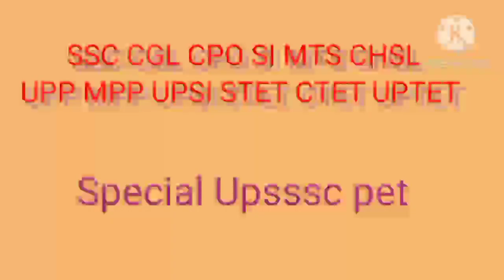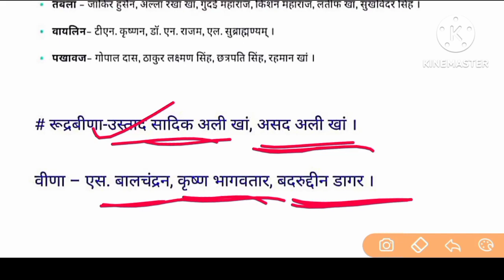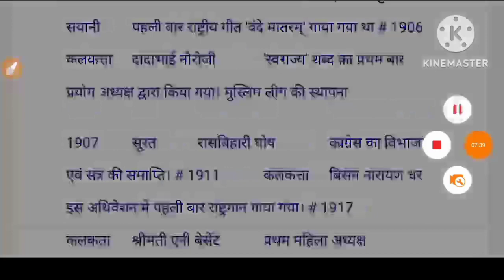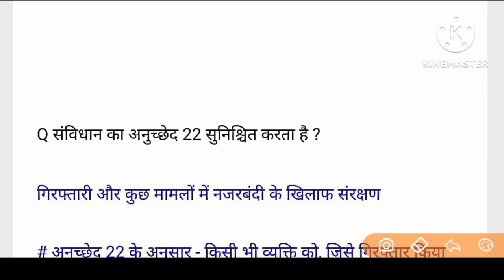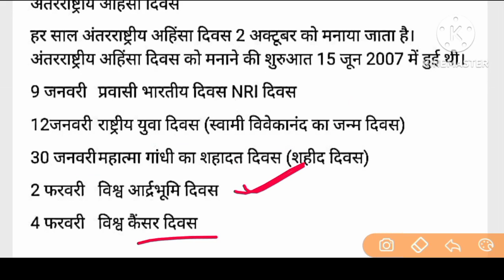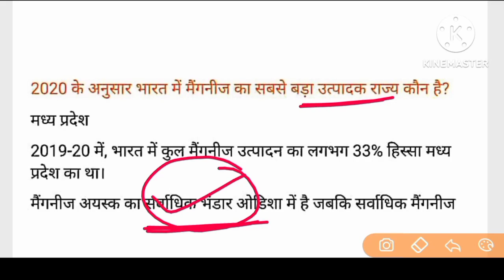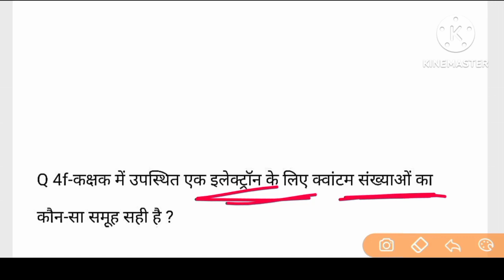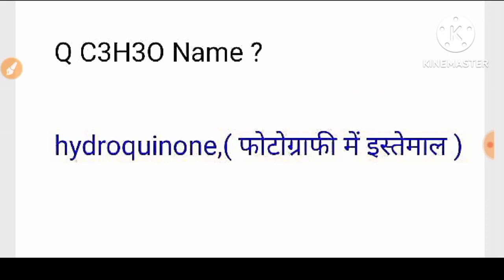GS&GK questions#upsssc upssscpet 2023 notification out paper me आने वाले संभावित प्रश्न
upsssc upssscpet 2023 notification out paper me आने वाले संभावित प्रश्न all one day exam related